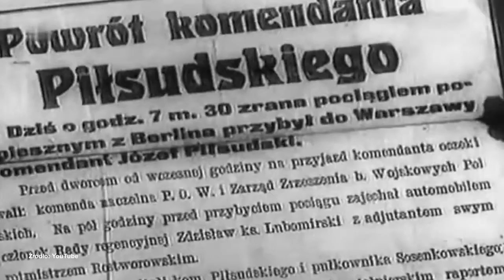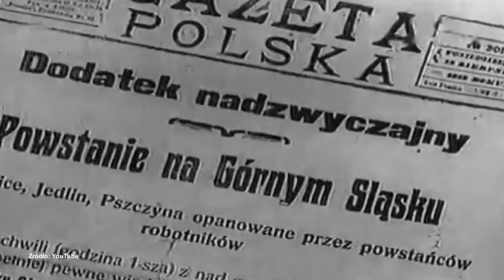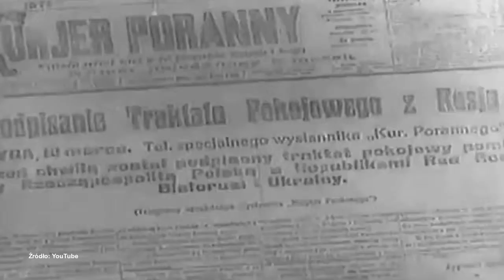Spot chadeków z ZChR: PamiętaMY! 11.11.1918-11.11.2020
Spot Zjednoczenia Chrześcijańskich Rodzin: PamiętaMY! 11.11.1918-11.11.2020.